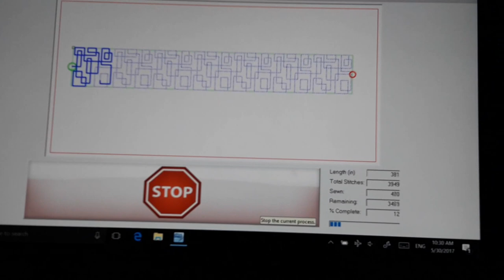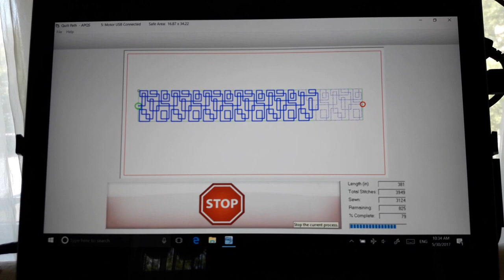APQS Quilt Path Программная стежка на Long Arm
В видео показана программная стежка на профессиональной машине.
Это начало моей программной стежки. В дальнейшем планирую не только работать с готовыми дизайнами, но и создавать свои собственные рисунки!
Выполняю стежку любых изделий: Одеяла, покрывала, одежда и пр. Ткани могут быть так-же любой сложности: хлопок, лен, шелк, кожа и т.д.